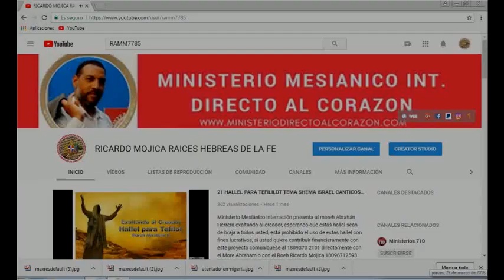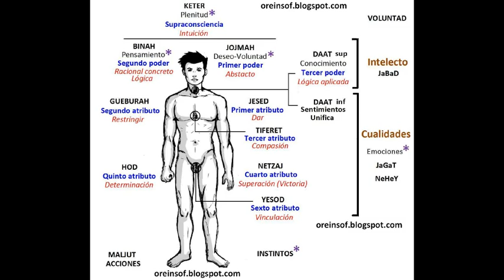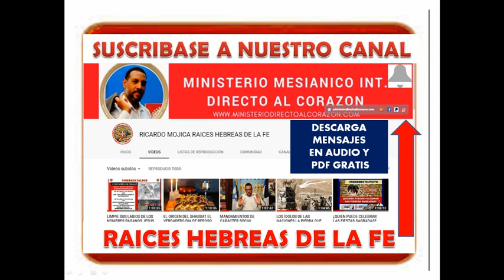DIA 27 DEL OMER CUENTA DIARIA HASTA SHAVOUT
27 días del Omer
BARÚJ ATÁ HASHEN, ELOHÉINU MÉLEJ HAOLÁM, ASHÉR KIDSHÁNU BEMITZVOTÁV, VETZIVÁNU AL SEFIRÁT HAÓMER.
Bendito eres Tú, Hashen nuestro, Rey del universo, que nos ha santificado con Sus mandamientos, y nos ha ordenado lo concerniente a la cuenta del Omer.
Hoy es veintisiete días, que son tres semanas y seis días del Omer.
Que el Misericordioso restaure el Beit HaMikdash a su sitio, rápidamente nuestros días; Amén, séla.
Para el director del coro; un canto con música instrumental; un Salmo. Elohin tenga gracia con nosotros y nos bendiga, que haga resplandecer Su semblante sobre nosotros para siempre; para que sea conocido Tu camino en la tierra, Tu salvación entre todas las naciones. Las naciones Te Exaltaran, Elohin, todas las naciones Te Exaltaran. Las naciones Se alegrarán y cantarán jubilosamente, pues Tú juzgarás a los pueblos con justicia y guiarás a las naciones de la tierra para siempre. Los pueblos Te Exaltaran, YHVH; todos los pueblos Te Exaltaran, pues la tierra habrá rendido su fruto, y el Eterno, nuestro Elohin, nos bendecirá. El nos bendecirá; y todos, desde los más remotos rincones de la tierra, Le temerán.
Te imploramos, con el gran poder de Tu diestra, que liberes al cautivo. Acepta la plegaria de Tu pueblo; fortalécenos, purifícanos, reverenciado. Poderoso, Te imploramos, guarda como la niña del ojo a aquéllos que procuran Tu Unicidad. Bendícelos, purifícalos; concédeles por siempre Tu misericordiosa rectitud. Poderoso, Santo, en Tu abundante bondad, guía a Tu congregación. Único y Soberbio, vuélvete hacia Tu pueblo que recuerda Tu santidad. Acepta nuestra súplica y escucha nuestro clamor, Tú que conoces los pensamientos secretos.
Bendito sea el nombre de la gloria de Su reino por siempre jamás.
Amo del universo, Tú nos has ordenado por medio de Moshé, Tu servidor, contar Sefirat HaOmer, a fin de purificarnos de nuestra iniquidad e impureza. Tal como has escrito en tu Torá: "Contaréis para vosotros desde el día siguiente al día de descanso, desde el día en que traéis el Omer como ofrenda mecida; [la cuenta será] siete semanas completas. Hasta el día posterior a la séptima semana contaréis cincuenta días", a fin de que las almas de Tu pueblo Israel sean purificadas de impureza. Por consiguiente, sea Tu voluntad, Hashen nuestro y de nuestros padres, que en mérito del Sefirat HaOmer que conté hoy Iesod ShebeNetzaj, sea rectificado el daño que he causado en la sefira, y que yo sea purificado y santificado con la santidad suprema. Que de este modo se conceda abundante generosidad sobre todos los mundos. Que rectifique nuestro néfesh, rúaj y neshamá de toda bajeza y defecto, y que nos purifique y santifique con Tú suprema santidad. Amén, séla.